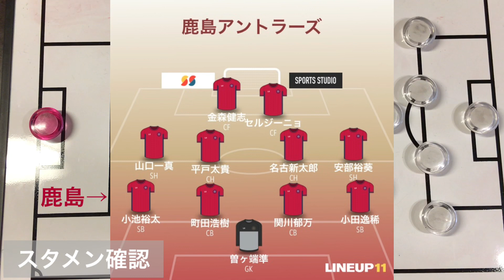第99回天皇杯2回戦 鹿島アントラーズvs北陸大学 マッチレビュー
答え合わせは本人にして来ます。

黒門さん
オープニングの音楽は

動画Special Thanks:
弟 @mtryooooosk09